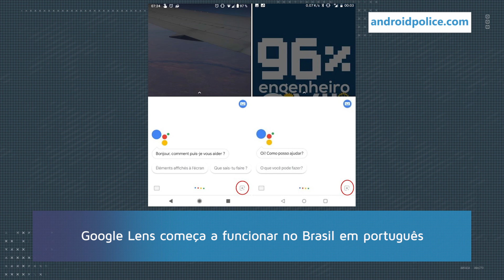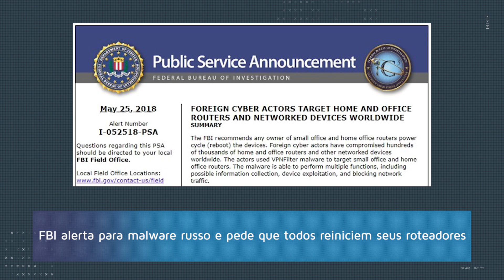Google Lens em português, rumores sobre novos iPhones e mais - Hoje no TecMundo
:: Hoje no TecMundo 29/05 ::

00:40 Google Lens começa a funcionar no Brasil em português

01:33 Chamada em áudio e vídeo em grupo começa a chegar no WhatsApp para Android

02:13 Próximo iPhone pode ter três câmeras na traseira para AR e zoom de 3x

02:13 Supostos novos modelos de iPhone nas cores verde e roxo aparecem em fotos

02:13 Jornal sul-coreano diz que os três iPhones de 2019 devem vir com telas OLED

03:54 FBI alerta para malware russo e pede que todos reiniciem seus roteadores

04:48 Smartphones voltam a ter aumento no número de vendas em 2018

05:28 Vazamento mostra possível Motorola One Power com 'notch' e Android One

CRÉDITOS
Texto: Danilo Amoroso
Apresentação: Danilo Amoroso
Imagens: Danilo Amoroso
Edição de vídeo: Danilo Amoroso
Motion Graphics: Gustavo Silva
Arte da thumb: Silmara Slobodzian